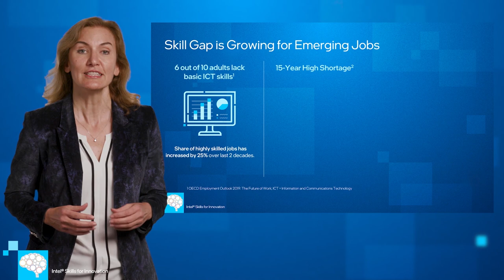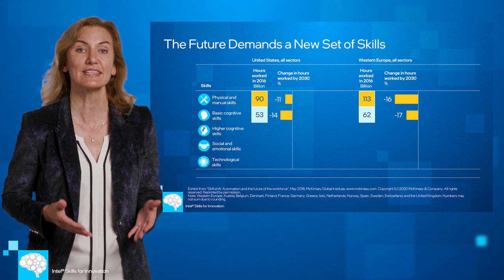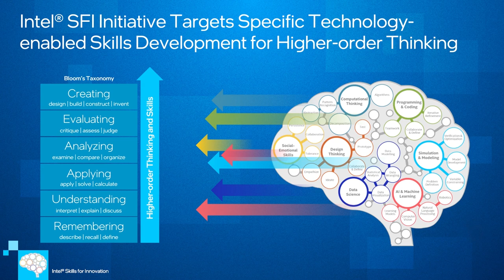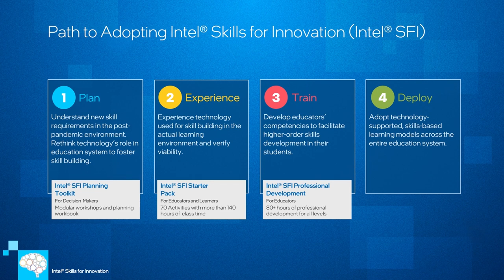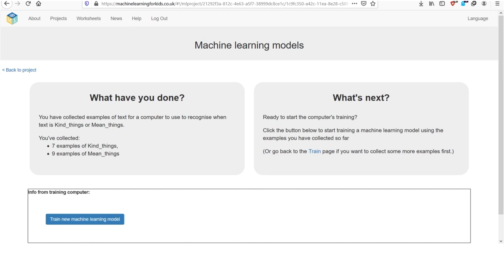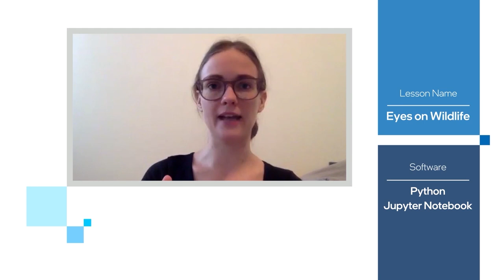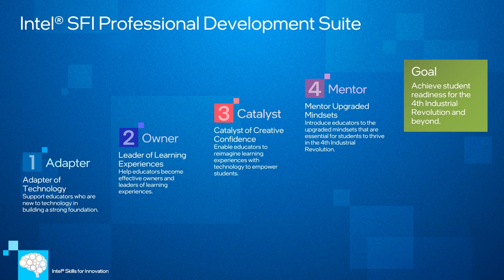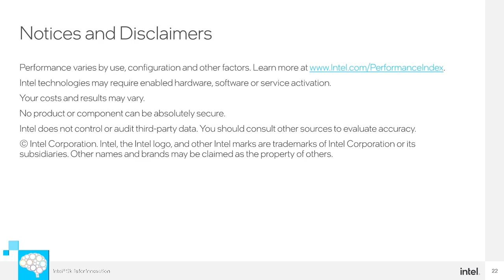Intel® Skills for Innovation: Empowering the Next Generation of Innovators | Intel Business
Cigdem Ertem, Intel’s Global Director for Education and Public Sector Sales, provides an overview of Intel’s vision for the future of education—a world in which students develop higher order skills like AI and computational thinking to help prepare them to participate in the workforce of the future. The 20 minute video includes a high-level description of the Intel® SFI Framework and testimonials from educators and students who have benefited from Intel® SFI.